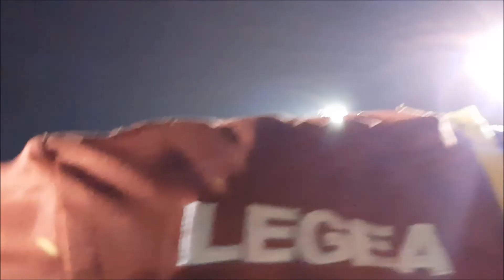WingateTV: Glen Little & Rob Laney post Chippenham Town HOME - FA Trophy 3rd Qualifying Round Replay